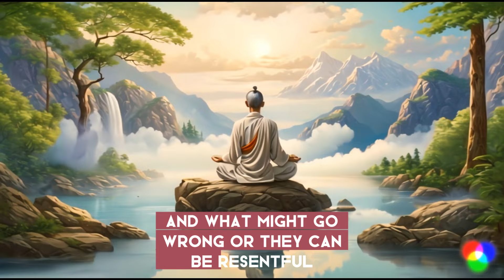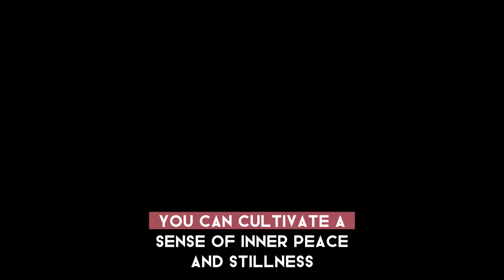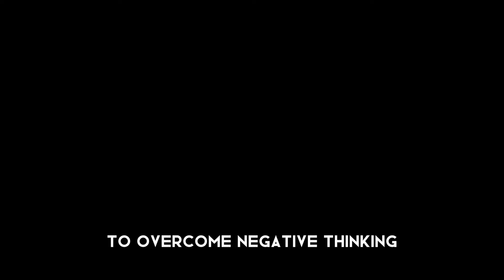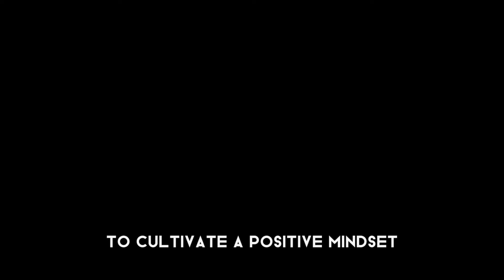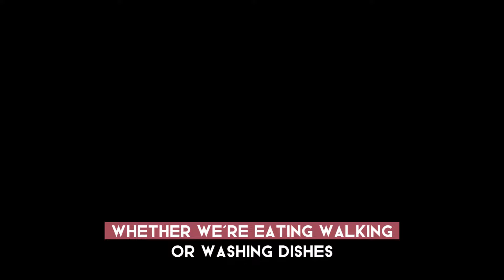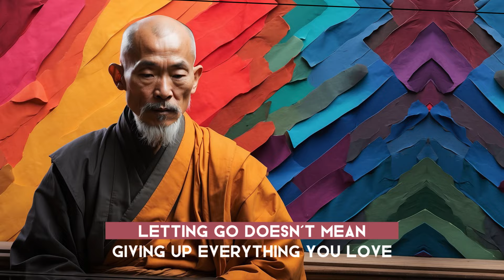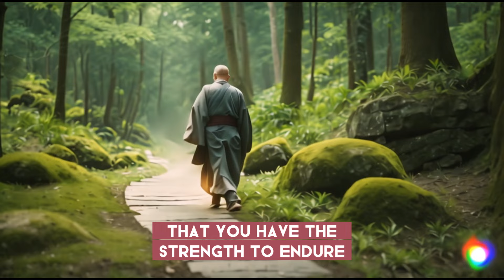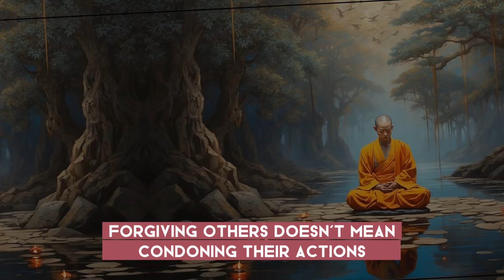Unlocking Inner Peace: Embracing Buddhist Wisdom to Empty Your Negative Mind | Buddhism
🌟 Discover the secrets to inner peace and happiness! Join us on a transformative journey guided by Buddhist wisdom to empty your negative mind. 🧘‍♂️ Learn powerful techniques, cultivate mindfulness, and embrace gratitude to unlock a life of joy and fulfillment. 🌺 Don't miss out on this empowering experience! ✨

🙏Look Out the Pinned comment!

Empty Your Negative Mind

00:00 Don't Skip
01:52 Understanding Negative Thoughts
05:49 The Buddhist Perspective on Negative Thinking
09:17 The Nature of the Mind in Buddhism
12:24 Techniques to Empty Your Negative Mind
17:26 Mindfulness and Meditation Practices
21:07 Cultivating Compassion and Loving-Kindness
24:32 Letting Go of Attachments
27:13 The Role of Gratitude and Appreciation
30:27 Overcoming Self-Judgment and Criticism
33:10 Integrating Buddhist Wisdom into Daily Life
37:27 Conclusion